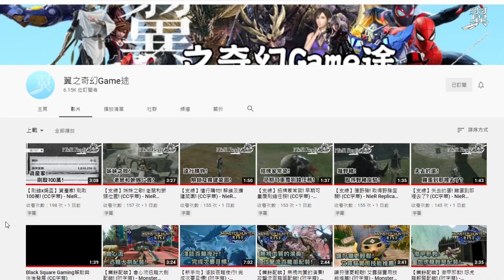一小時速刷60萬! 三姐妹全出現位置! (CC字幕) - Pokémon Legends: Arceus 寶可夢傳說 阿爾宙斯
這應該是最後、最後、最後的刷錢攻略，輕鬆戰鬥一場便能至少獲得4萬元。